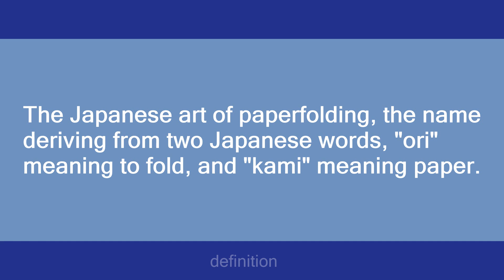origami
Slang flashcards: